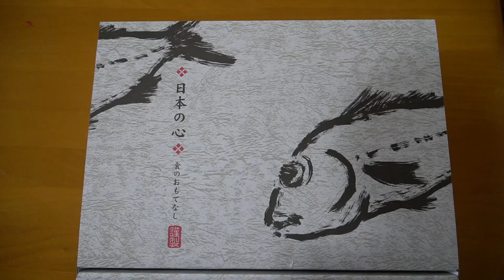【100日祝い】お食い初めしたよ❤️健康第一✨元気に育ちますように😌まだまだ赤ちゃんだね🍼笑 日本式生後100日祝い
今回買ったもの
＊お食い初めセット（楽天）
＊はかま風子供服（メルカリ）
＊食器（メルカリ）

ついに100日を迎えましたーー🎉
元気にここまで成長してくれて

多くの見てくださっている方も
一緒に成長を喜んでくださって

今回は、実家で私の母と（犬と）一緒で
賑やかな動画になっているかもしれません

YoYoとおじいちゃん（私の父）は
お仕事で残念ながら不参加です😂

お料理や、お洋服などは安くで揃えましたが
思ったよりしっかりした雰囲気が出ました😊

大家好🤗🌸 🇯🇵日本人妻子💄&🇨🇳中国人丈夫❤️
我们广播日本生活📷💕YouTube♬︎♡
请多多关照🙇‍♀️✨😘

YouTubeで2人の生活を放送中💫
是非見てください🙆‍♀️💯頑張って配信するので、

【出産レポート】陣痛って思ったほどじゃなかった🙌破水スタートのパターン(個人差だと思います)

【こどもの日】おひるねアート?? お家にあるものだけで 初節句の記念写真を撮ろう📷🙌

【日常】母乳を増やそう！私はこれで完全母乳になります！今日一つママになったこと

【お食い初め】やり方・準備・意味まるごとわかる！【親子ペアルックで仲良くプーさんに大変身！！！】